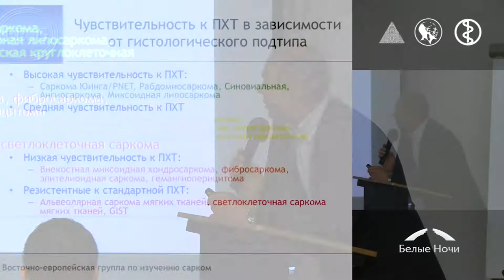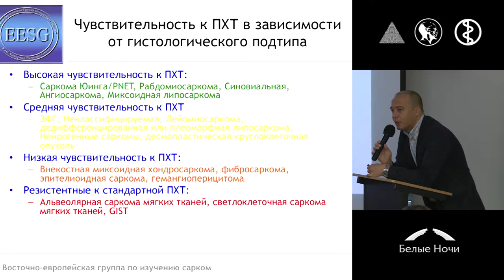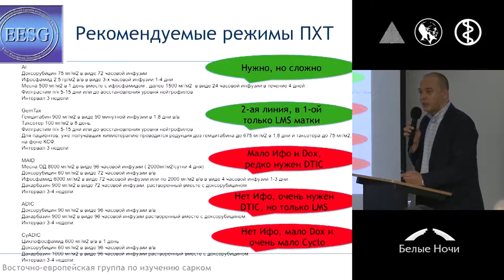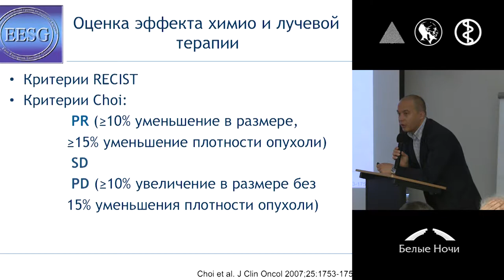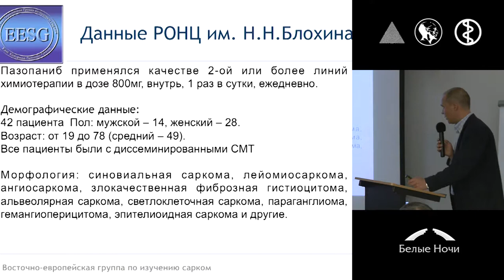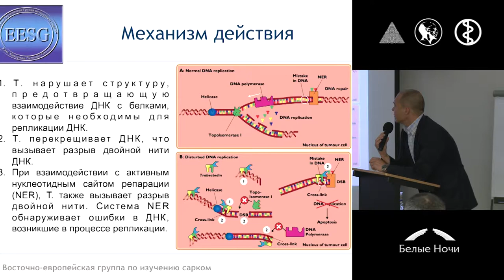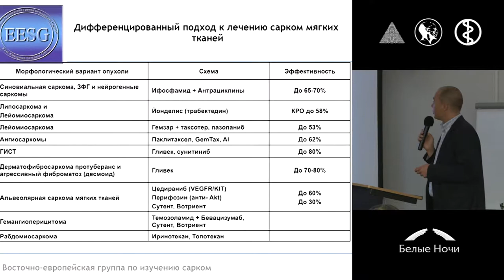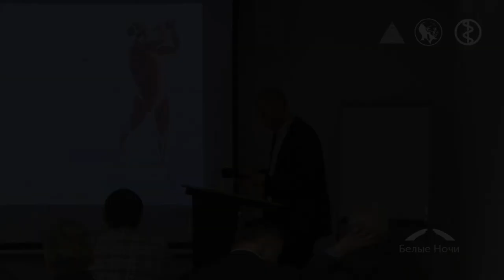Успехи, достижения в лекарственной терапии сарком мягких тканей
Александр Александрович Феденко (Москва)
Конференция «Саркомы». Петербургский онкологический форум «Белые ночи» 2015